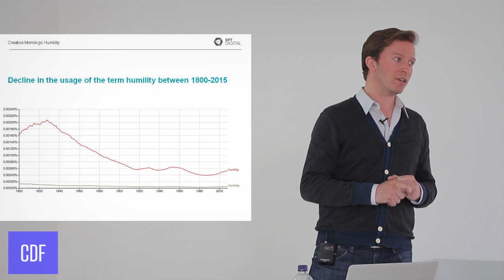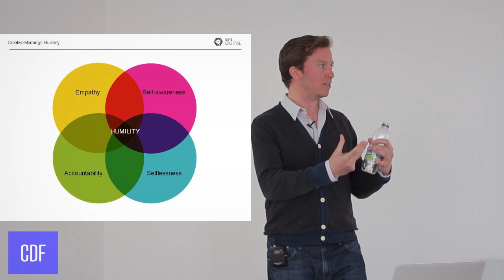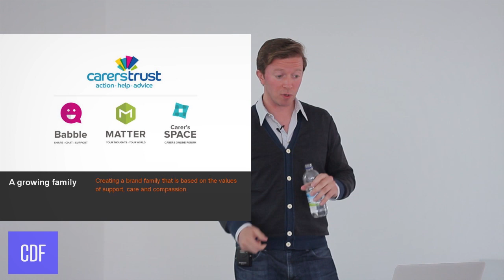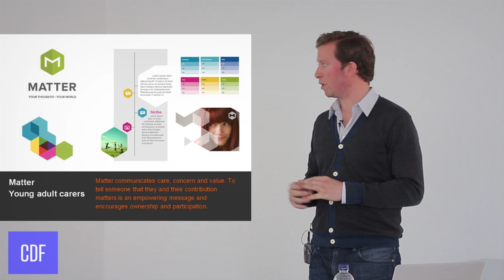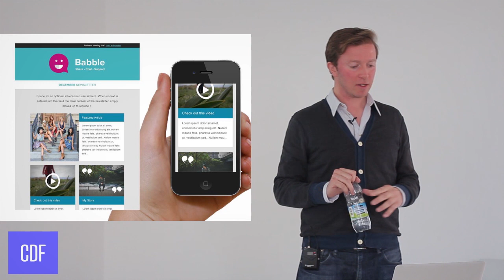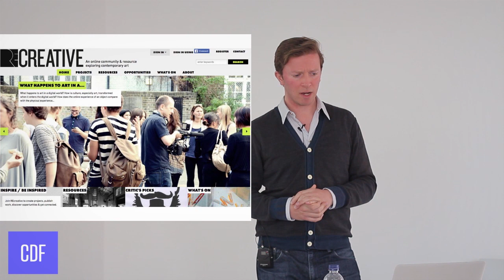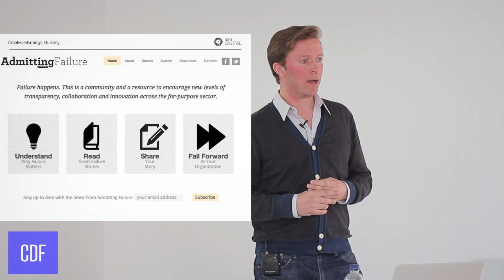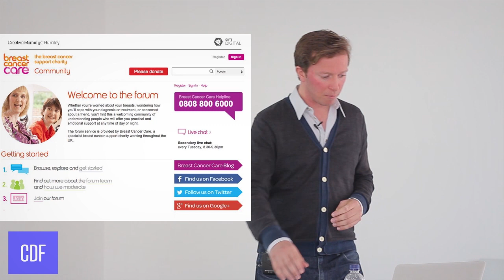Nick Torday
Nick Torday at CreativeMornings Cardiff, May 2015. Free events like this one are hosted every month in dozens of cities. Discover hundreds of talks from the world's creative community